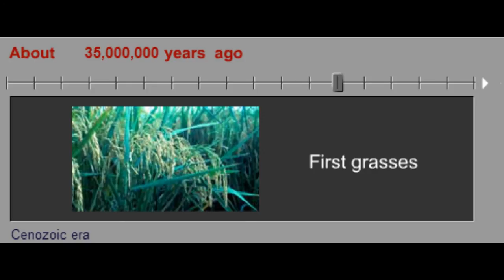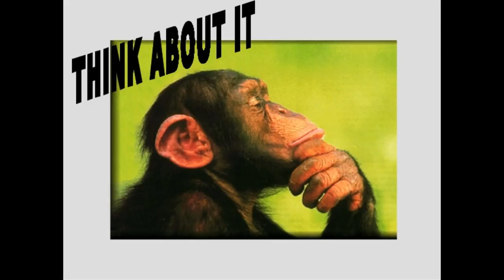Why was Darwin's Book not Accepted? (at first)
Hello, Amigos! EpicBlooFox here and you're reading the description!
Hello, amigos, EpicBlooFox here! This channel makes a variety of videos - from sketches to gaming, from tutorials to music videos! There's no telling what video will be uploaded next!

Add me on XBOX LIVE: bendigogamer

If you read this far, type PATATAS FRITAS in the comments!